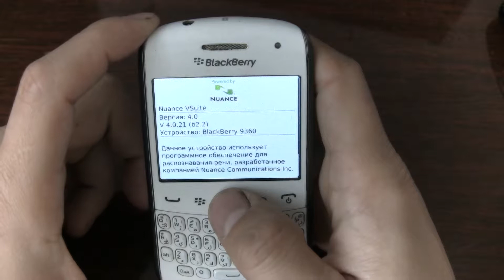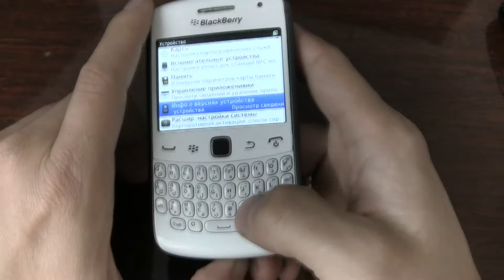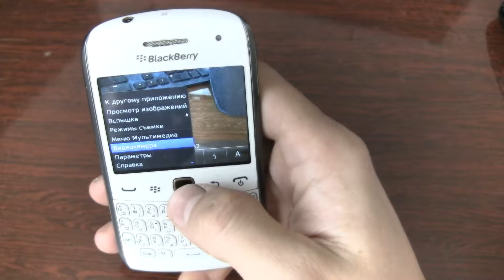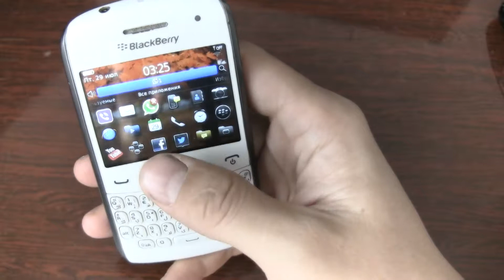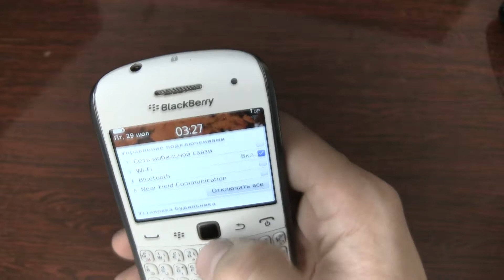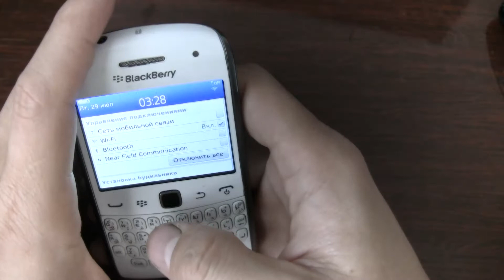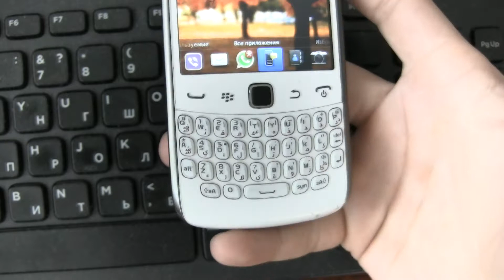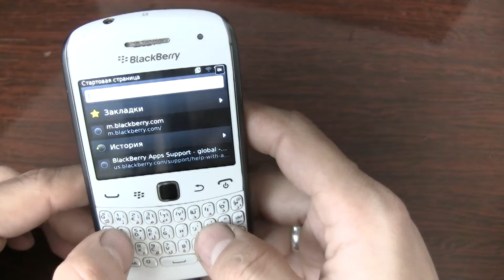Blackberry 9360 отзыв